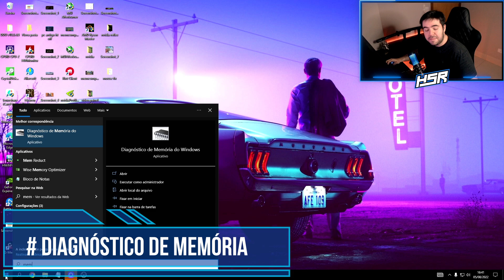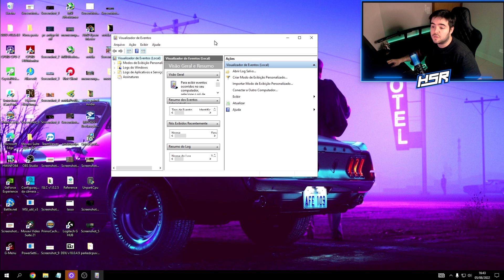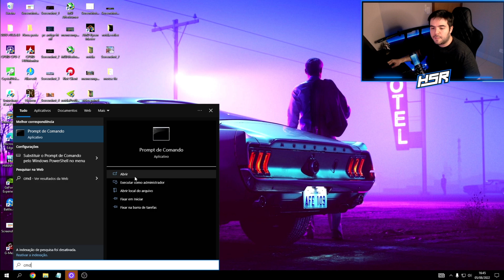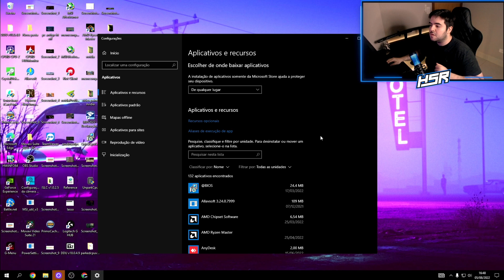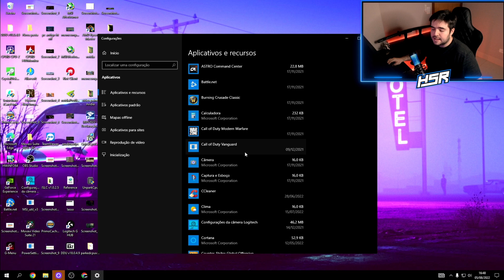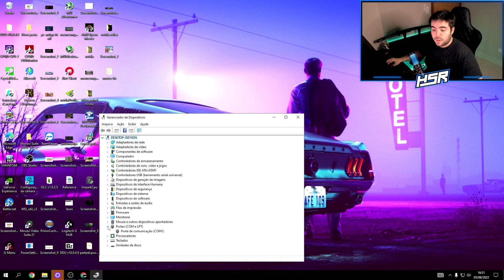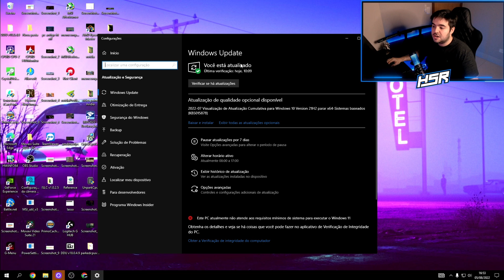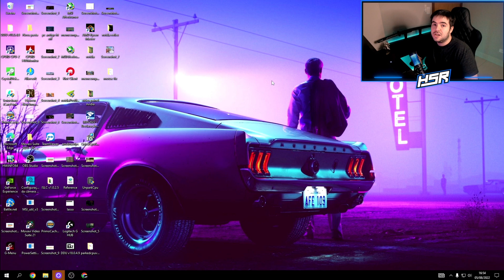COMO RESOLVER TODOS OS ERROS DO WINDOWS ! TELA AZUL OU PRETA ? REINICIANDO ? CRASHANDO ? RESOLVA !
COMANDOS CMD:

sfc /scannow

COMANDOS REGEDIT:
HKEY_CURRENT_USER\Control Panel\Desktop
MenUShowDelay 0

Fala, Pessoal! No vídeo de hoje vamos fazer simples configurações para:
- acabar com erros do windows
- acabar com tela azul
- resolver pc lento
- windows crashando
- reiniciando sozinho

É uma otimização que vai focar em performance para que você ganhe desempenho em qualquer jogo ! Com essa otimização seu pc vai acabar com todos os erros que podem estar acontecendo!  e seu Pc vai ter o máximo de desempenho que ele poderia ter com uma configuração segura e rápida para foco total em performance!

0:00 Introdução
0:30 Explicação
0:54 Diagnóstico de memória ram
2:15 Log do Diagnóstico
4:00 Reparador do Windows !
5:50 Apps desnecessários
6:35 Alta Voltagem
8:00 Conexões USB
8:50 Windows lento? Faça isso.
9:40 Drivers Atualizados
10:35 Considerações Finais